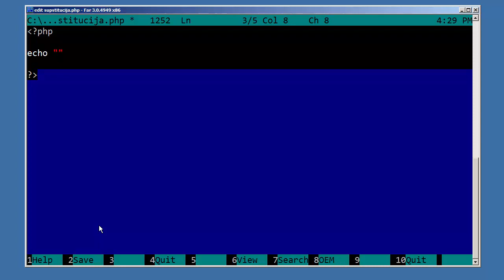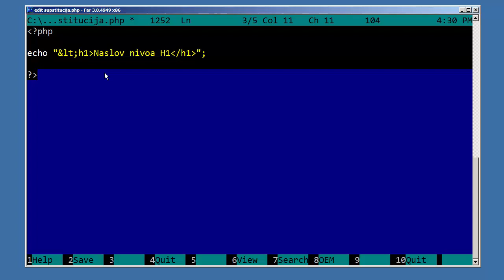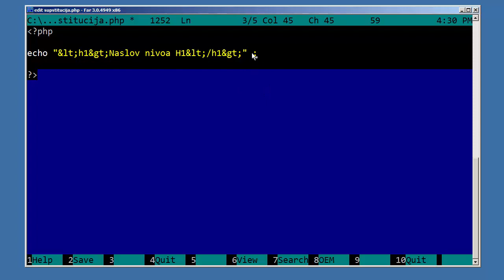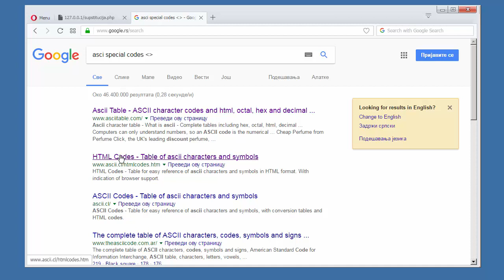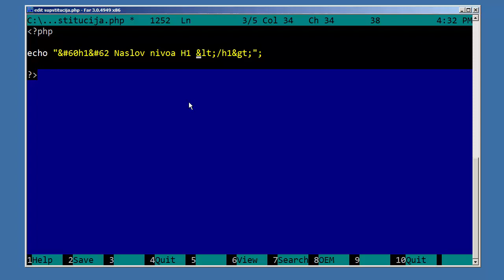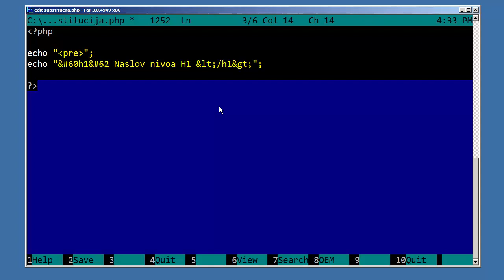PHP Tutorijali za Početnike - 7 - HTML ASCI Zamena